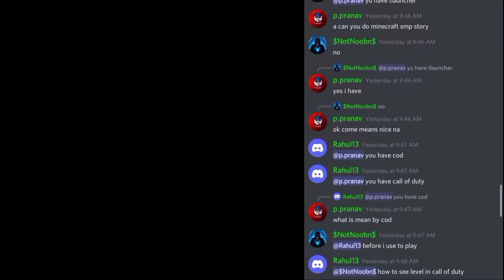this uncle wants to EAT me !! - telugu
Today I Played "Mr meat game "

it helps Me to Motivate

for More Latest Funny Videoss..

Take Care ❤️